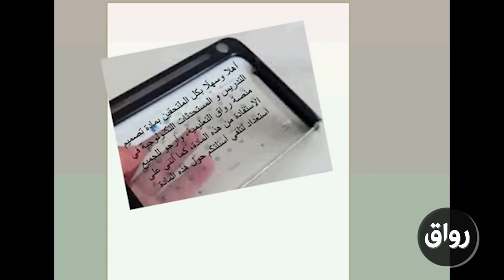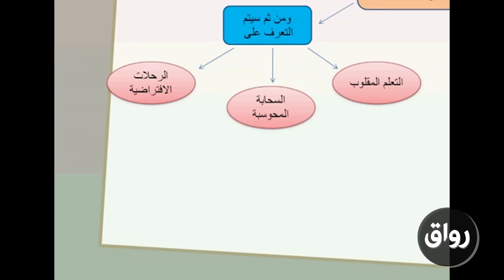رواق : تصميم التدريس ومستحدثات تكنولوجية - مقدمة المادة